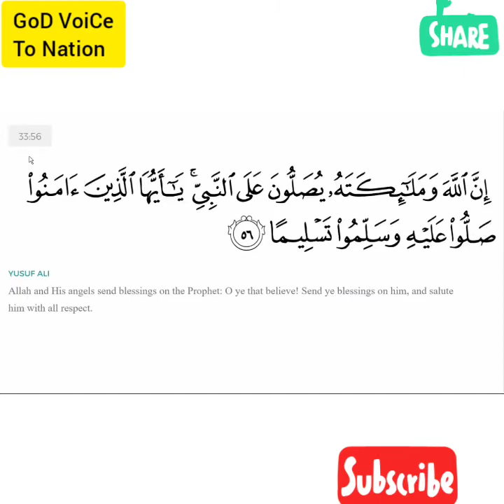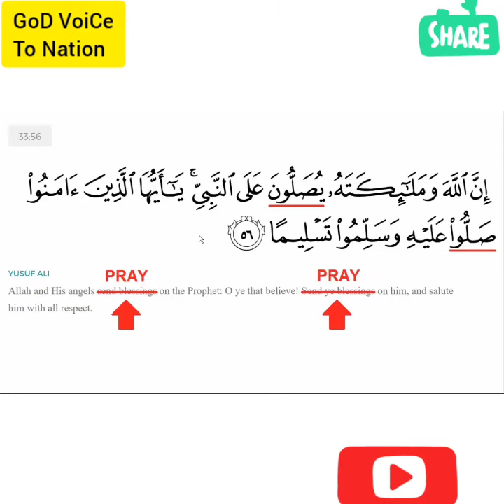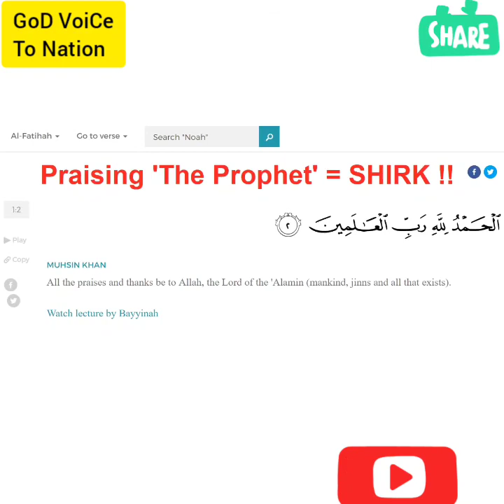मोहम्मद हिजाब करियर एंडिंग पॉइंट्स। Mohammad hijab career Ending Points. (Debat)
Credit - David Wood
Credit - Rob Christian